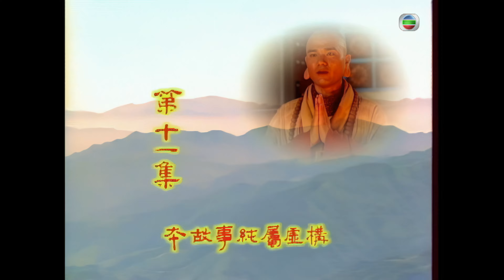TVB Drama 布袋和尚 4K 60fps 11/20 | 林家棟、陳妙瑛、劉玉翠、湯盈盈、張兆輝 | 國語中字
德智破皇親兇案，峯無罪釋放。